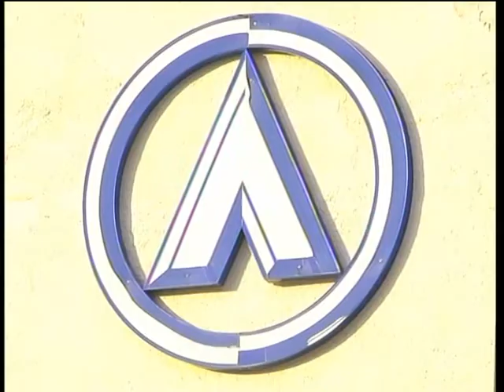Новини на ТРК "Львів" 06 02 2018 07 30